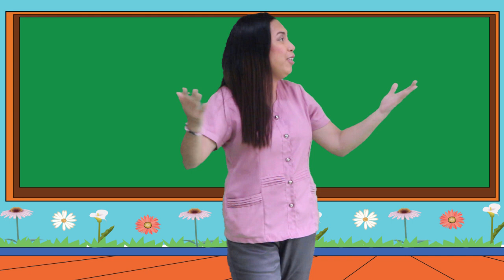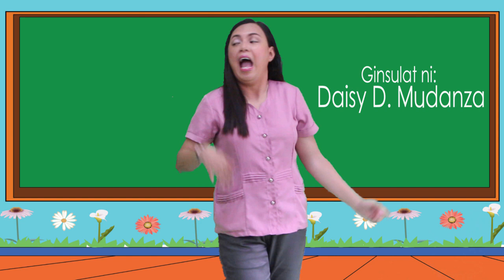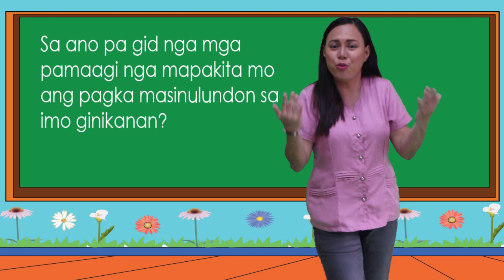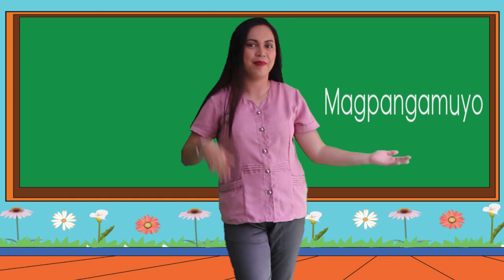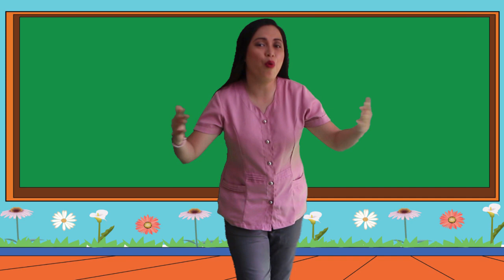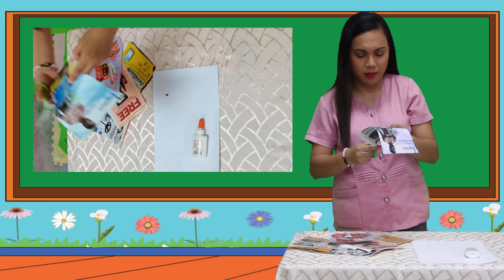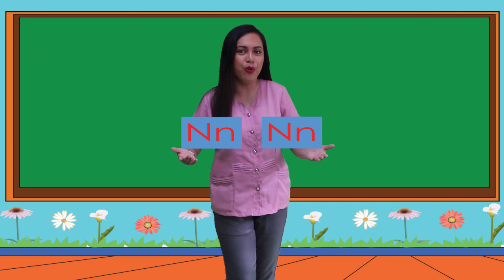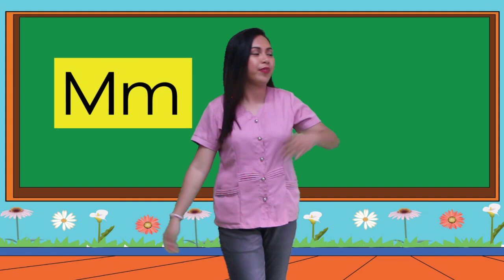Kinder Week 4 Episode 1 SDO Cadiz City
Kindergarten Learning Episode for Week 4 -- "Use of one's body parts for movement"
Join teacher Jorlyn as she delivers activities that kids will surely enjoy.